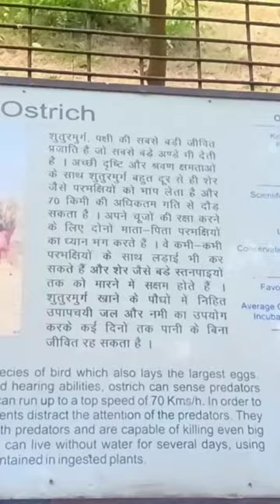zoo delhi zoo zoostatus zoo animals#ostrichvideo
# delhi tiger case
# delhi zoo tiger case
# tiger shorts
# attitude videos
# attitude short
delhi zoo
delhi zoo vlog
delhi zoo shorts
delhi zoo new video
# delhi videos
# delhi zoo ticket
delhi zoo online ticket